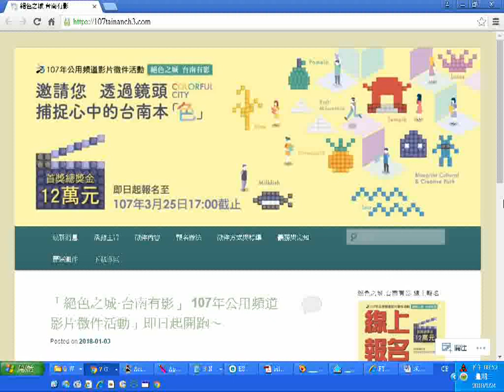_分享資訊--「絕色之城‧台南有影」 107年公用頻道影片徵件活動」即日起開跑～報名到3月